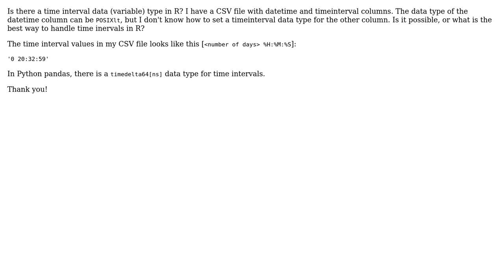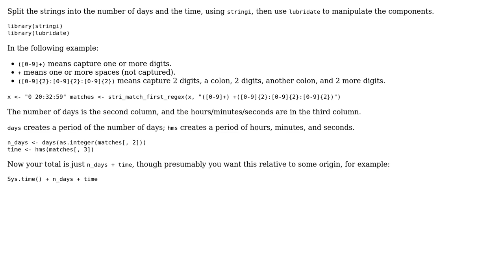R time interval data type (2 Solutions!!)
R time interval data type

With thanks & praise to God, and with thanks to the many people who have made this project possible! | Content (except music & images) licensed under CC BY-SA | Music | Images & others | With thanks to user Richie Cotton user ragesz user bph and the Stack Exchange Network Trademarks are property of their respective owners. You are responsible for your own actions.